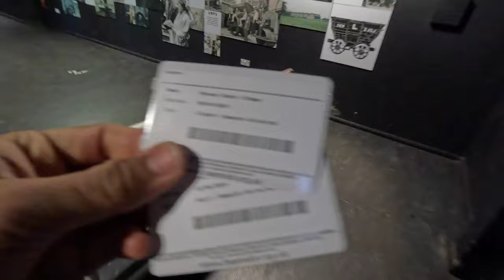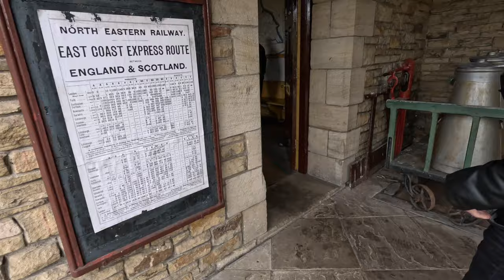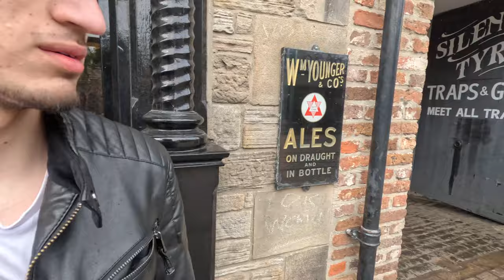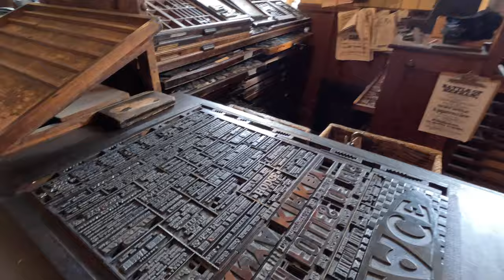KURDISH VLOG - Beamish museum - ڤڵۆگی شاری کۆن - بەشی یەکەم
Address :   Beamish, The Living Museum Of The North - DH9 0RG